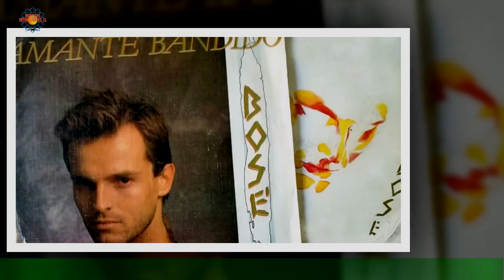Miguel Bosé se hace de un nuevo enemigo y la indignación de la prensa | Música Pop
/Las aguas vienen revueltas en los días recientes de Miguel Bosé. El artista anda rodeado de un grupo de agentes de seguridad que impide todo acceso a su persona y poco a poco ha logrado ganarse un nuevo enemigo: la prensa mexicana.No hay dudas, los periodistas del país azteca ya se lo han cruzado; es simple,Celebridades y chismes
últimas noticias
noticias interesantes
NOTICIAS IMPORTANTES
últimas noticias
Noticias interesantes
NUEVO
NOTICIAS HOY
NOTICIAS HOY
NUEVO
NOTICIAS HOY
NOTICIAS DE HOY
NOTICIAS HOY
NOTICIAS
NOTICIAS HOY
NOTICIAS HOY
NUEVO
NOTICIAS HOY
NOTICIAS DIARIAS
NOTICIAS EN INGLÉS
NOTICIAS
NOTICIAS DE HOY
NUEVO
FOREX
Casinos online
Seguro
Alojamiento
Viaje
COMPAÑÍA DE SEGUROS
ALOJAMIENTO WEB
MEDIOS OGGI
PERIÓDICO HOY
Prensa diaria HOY
Prensa diaria